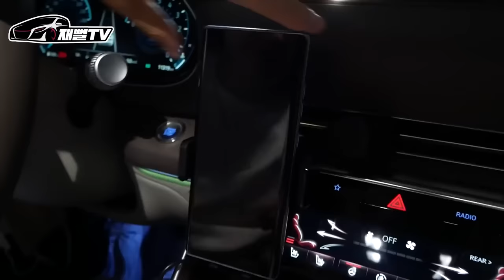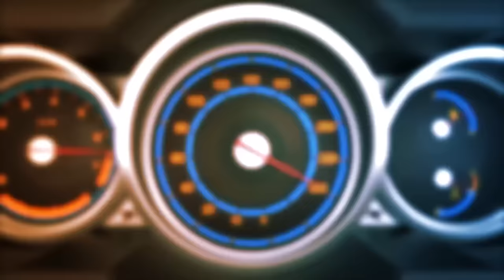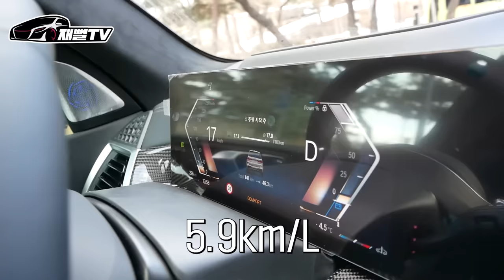이시기에 60개월 할부로 신형 X7 M60i 구입한 차주! 국내에서 최초로 시승해 봤습니다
60개월 할부로 이자까지 2억3천!
X7 M60i 최초 시승기